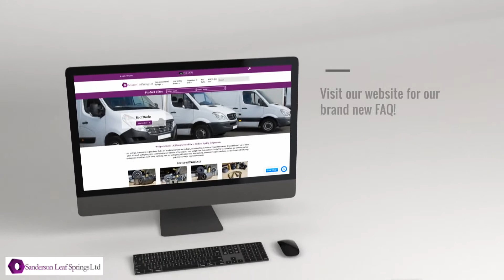All You Need to Know About Leaf Springs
TO read our full FAQs page with everything that you need to know about leaf springs, please refer to our

Sanderson Leaf Springs are based in Bridgnorth, a town in Shropshire. Our main warehouse is in a location that is easily accessible via the M6, which allows us to deliver our products quickly and efficiently to UK mainland areas. We offer free delivery and next day delivery options so we advise ordering online, however, we do condone collections. If you have arranged for a collection or you are returning an unwanted product, please use the following address:

2 College Court

Bridgnorth

Shropshire

WV15 5DL

If you are driving to us, we are based just off of the A458. Sanderson Leaf Spring is also around a 23-minute walk away from Bridgnorth station. If you are looking to find us via public transport, Bridgnorth station is the easiest way.